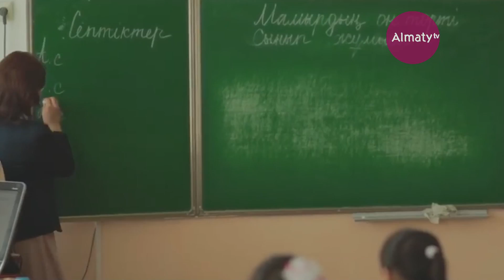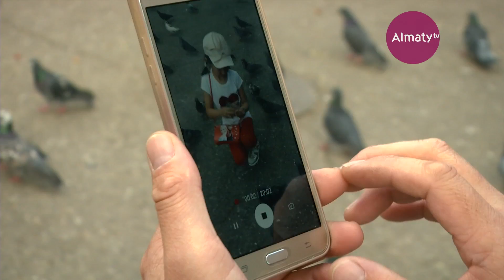LIFE_Студия: Жазғы демалыстың пайдасы (25.05.18)